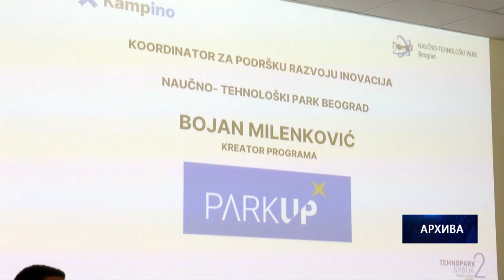ČAČAK 05.09.2023. Kampino startap kamp